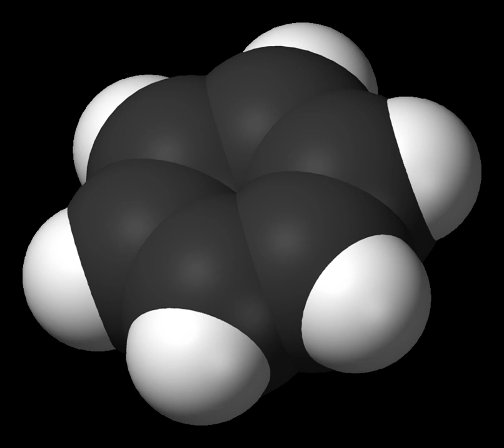Isoflavonoid biosynthesis | Wikipedia audio article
00:01:11 1 Pterocarpans biosynthesis
00:01:31 2 See also

- Socrates

SUMMARY
The biosynthesis of isoflavonoids involves several enzymes; These are:
Liquiritigenin,NADPH:oxygen oxidoreductase (hydroxylating, aryl migration), also known as Isoflavonoid synthase, is an enzyme that uses liquiritigenin (a flavanone), O2, NADPH and H+ to produce 2,7,4'-trihydroxyisoflavanone (an isoflavonoid), H2O and NADP+.

Biochanin-A reductase
Flavone synthase
2'-hydroxydaidzein reductase
2-hydroxyisoflavanone dehydratase
2-hydroxyisoflavanone synthase
Isoflavone 4'-O-methyltransferase
Isoflavone 7-O-methyltransferase
Isoflavone 2'-hydroxylase
Isoflavone 3'-hydroxylase
Isoflavone-7-O-beta-glucoside 6"-O-malonyltransferase
Isoflavone 7-O-glucosyltransferase
4'-methoxyisoflavone 2'-hydroxylase